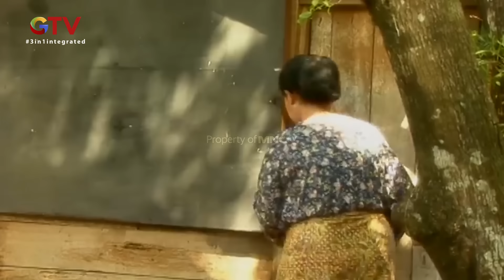Ngomel Mulu Bang Kaya Kingkong - Si Doel Anak Sekolahan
Bang Mandra daritadi ngomel mulu nih. Sama enyak sama Si Doel juga. Bagaimana kelucuan Bang Mandra selanjutnya?